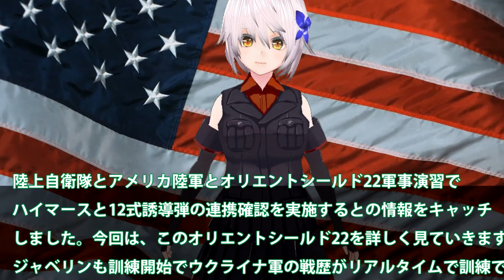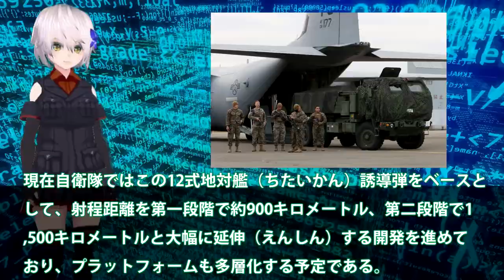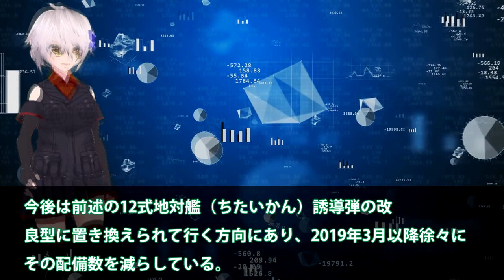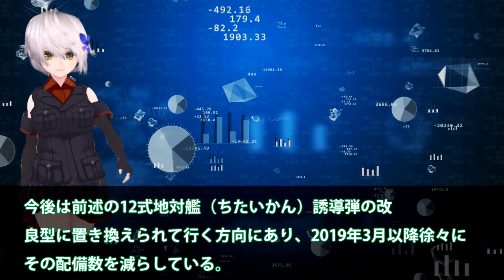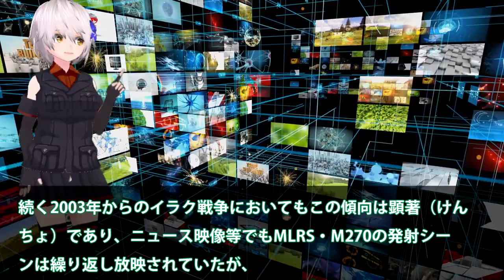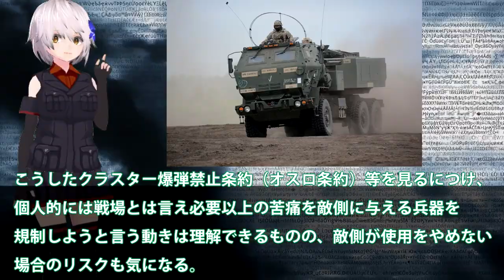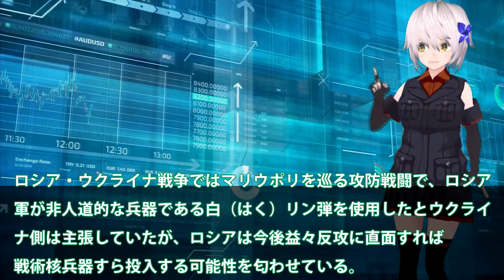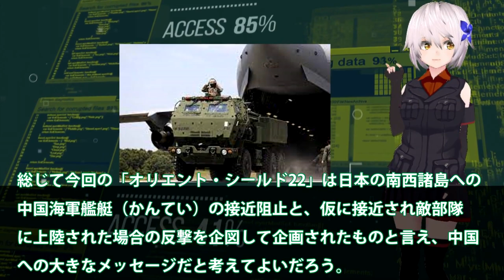陸自ついに米ハイマース部隊と訓練開始！日米オリエントシールド22実施榴弾砲も？12式対艦誘導弾との連携も・・・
関連動画
ウクライナ、へルソンのロシア弾薬庫を破壊　米提供「ハイマース」使用か(2022年7月13日)
高機動ロケット砲「ハイマース」の魔力…その高性能と変わるウクライナの戦況【日経プラス９】（2022年7月27日）

引用・転載「出典：海上自衛隊ホームページ」
引用・転載「出典：航空自衛隊ホームページ」
引用・転載「出典：陸上自衛隊ホームページ」

米国が高機動ロケット砲(ハイマース)や無人攻撃機「MQ-1C」など高性能兵器を続々とウクライナに供与！
米供与の高機動ロケット砲「ハイマース」2基を破壊と発表 ロシア国防省｜TBS NEWS DIG
渡部陸将に聞く！ハイマースの効果が最大限に生かされている理由はコレだ！潮目変わったウクライナ侵略戦争、苦境に立たされるロシア。上念司チャンネル ニュースの虎側
【ゆっくり解説】使い方次第で色々終わる多連装ロケットシステム「ロシアは供与に批判！」MLRSではなくHIMARSをアメリカが選んだ理由【ウクライナ情勢】
【ゆっくり解説】アメリカが供与した「ハイマース」射程80kmさらに圧倒的精度でロシア軍駆逐！これで戦況は大きく変わる